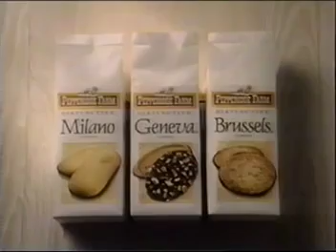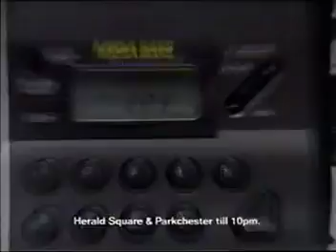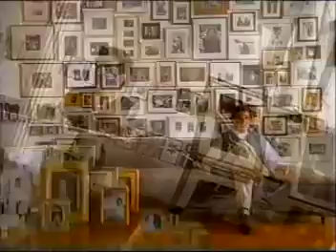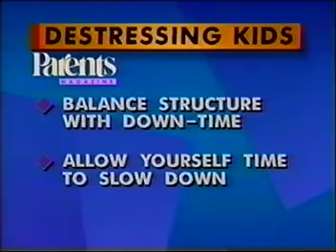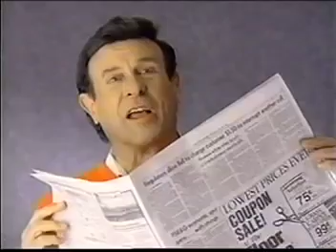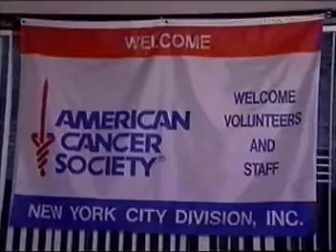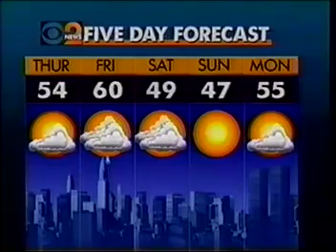WCBS-TV 12:00 NEWS 11-17-93 Carol Martin, Michelle Marsh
From Nov. 17, 1993